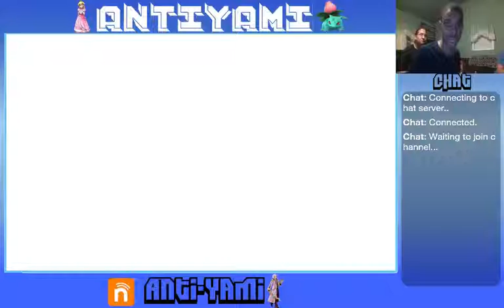[Stream] Mario Party 5 Pirate Dream, What is your Dream? - 1 / 6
Antiyami- Dasiy
Chris- Boo
Cesar- Yoshi
Evan- Waluigi